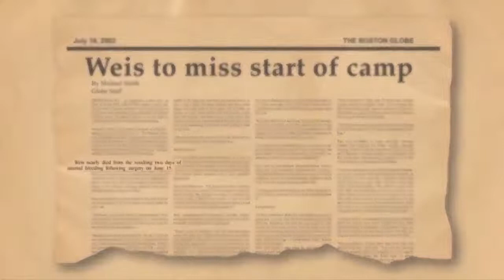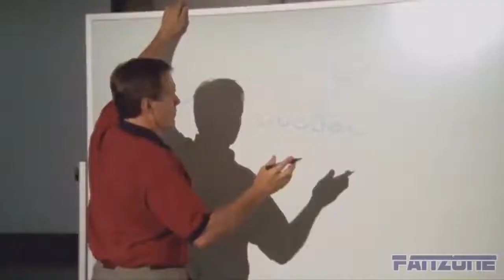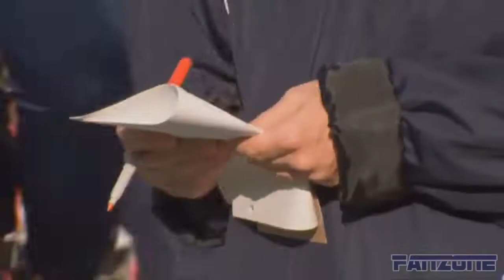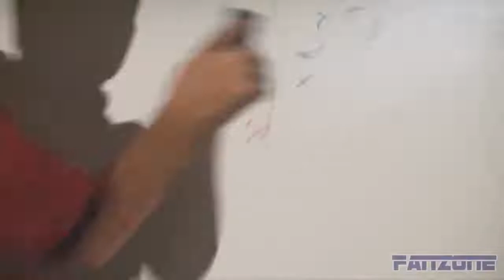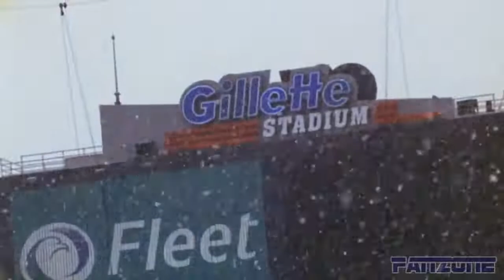Americas Game The 2003 New England Patriots Super Bowl XXXVIII